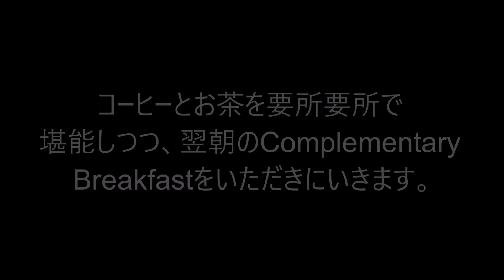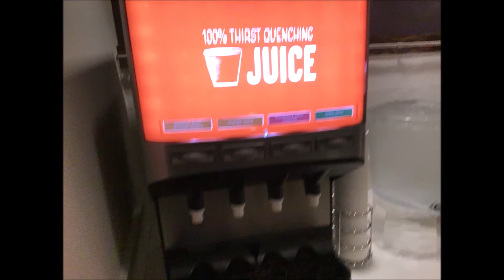Hampton inn & Suites Oahu Kapolei. ハンプトンイン&スイーツ カポレイ 2020/01